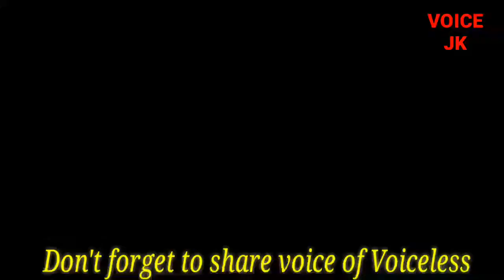VOICE JK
Tehsil Chassana  waiting for ATM facility.